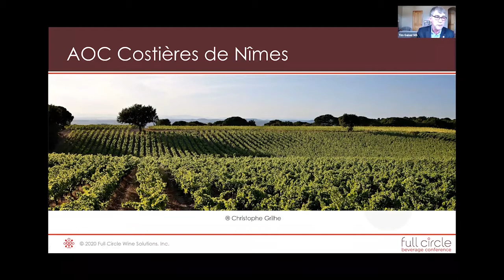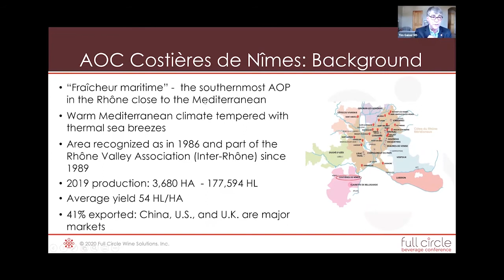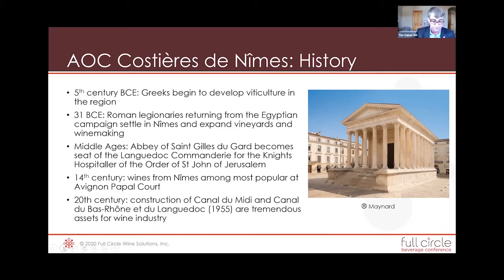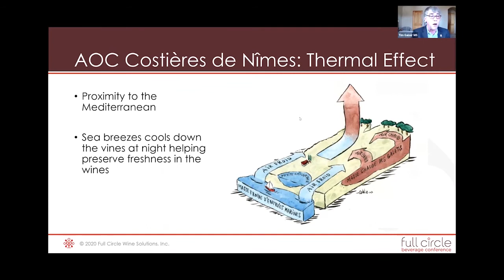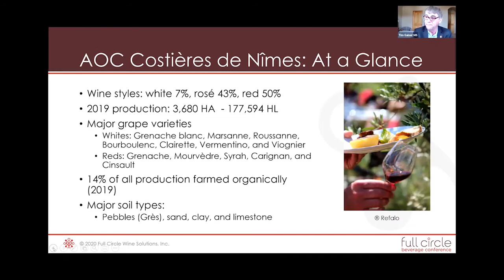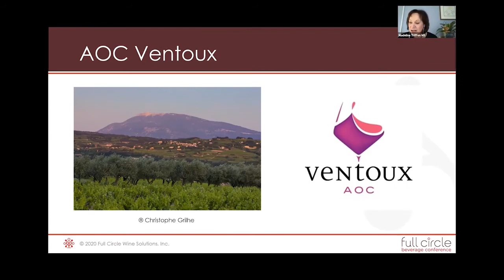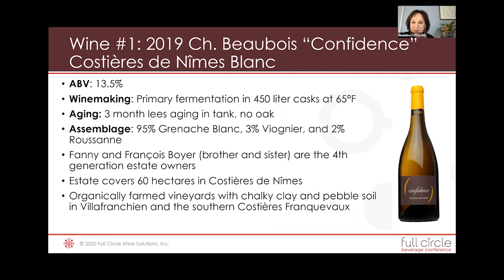Discover Costieres de Nimes & Chateau Beaubois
Please find entire Full Circle Beverage Conference 2020 - Off Roading in the Rhône Valley Vineyards video